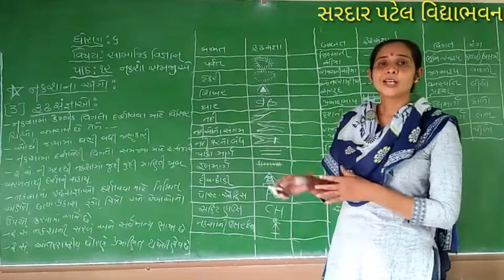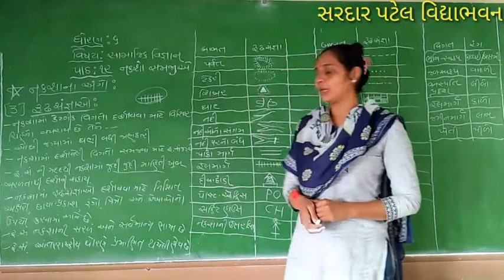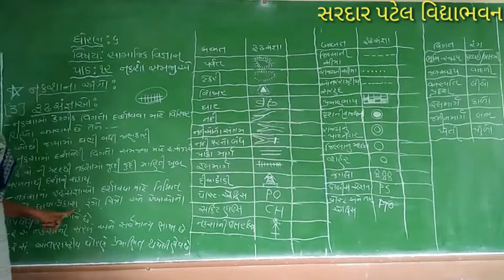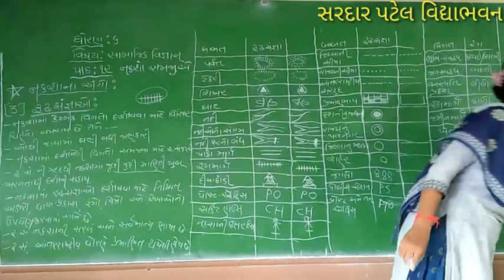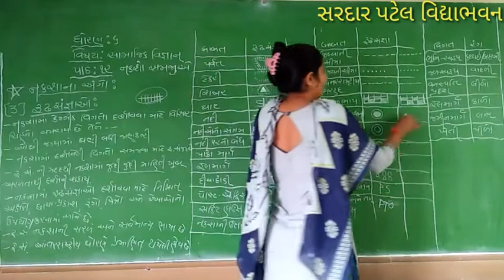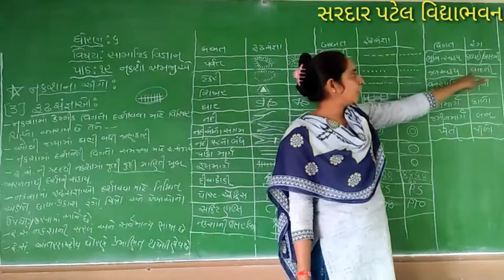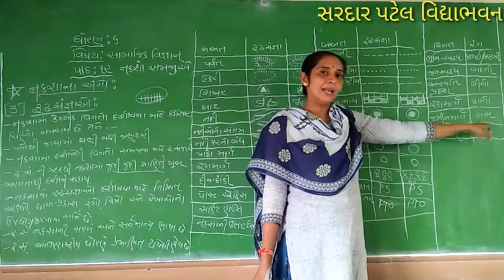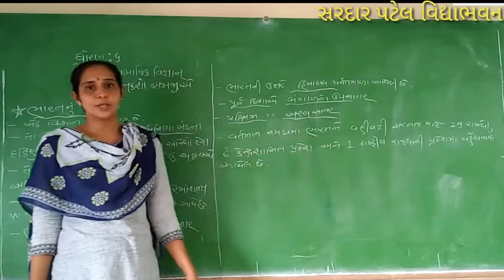Std 6 // SS Chap 12 નકશો સમજીએ (રૂઢ સંજ્ઞા, ભારતનું સ્થાન) Lec 19